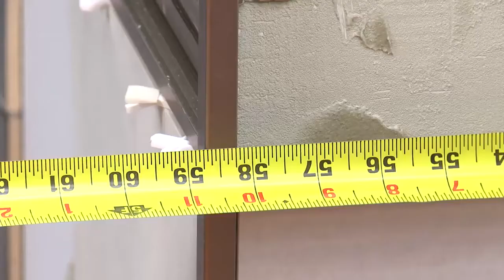listello tile trim by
Mosaic Listello Tile Trim is available in a variety of finishes, in both Stainless Steel and Aluminium. Listello Tile Trim is usually used as a detail border set within 2 separate tile choices, or between one tile choice as a feature.
Our website has more complete waistline products, welcome to click to learn more.